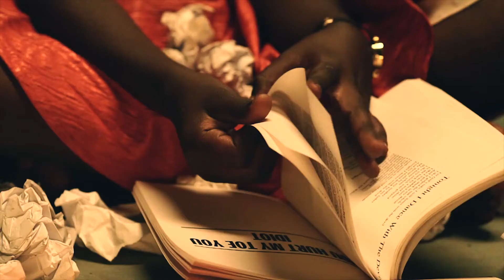Barna Birungi - Grip Official Music Video (Re Upload)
Grip is a song by Barna produced by Gamit of Titanium Rekodz. It is a blend of hip hop and dance hall beats.

The song talks about gripping onto truth – what God thinks of you and your identity in Him and refusing to let other people’s words or the devil’s lies define you.

We were all fearfully and wonderfully made and created for a great purpose. If people say you are useless, can’t measure up, or ugly, think for a second about what God think of you.

Get a GRIP on that because it’s truth. The truth is in His word, grab a hold of it.

Music video originally uploaded on Nov 3, 2016.